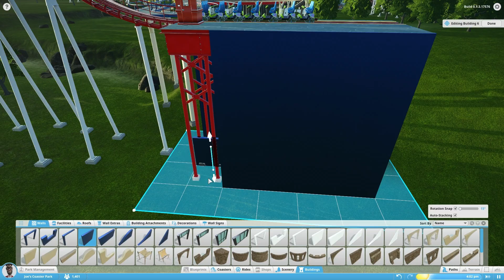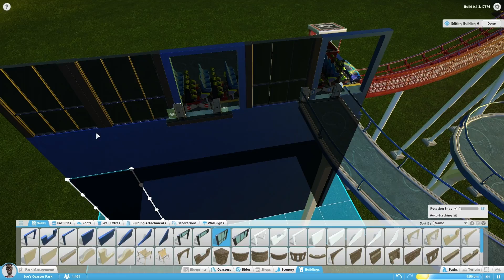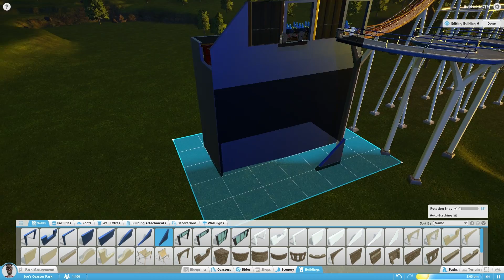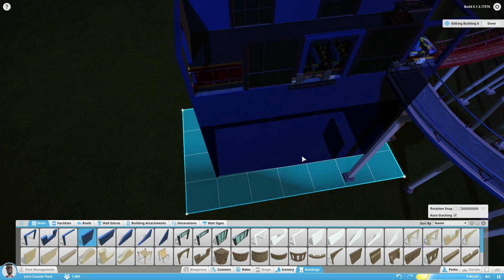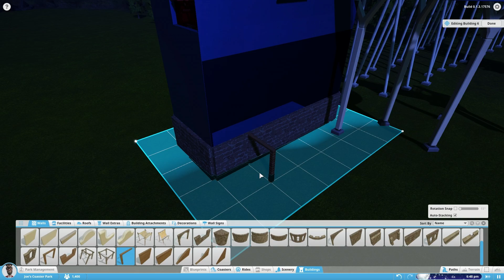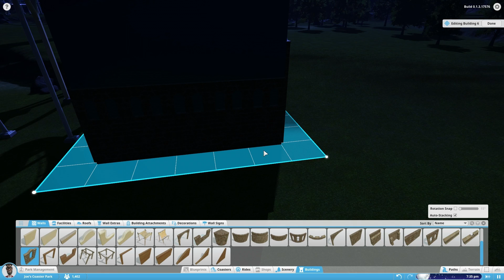Planet Coaster ALPHA - Part 10 - Station Design!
Work on an ugly station begins!